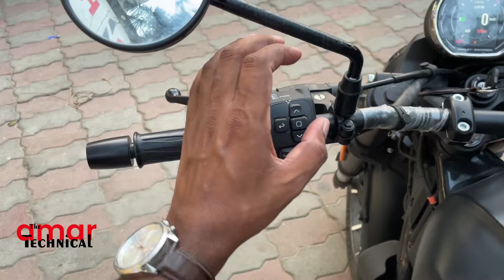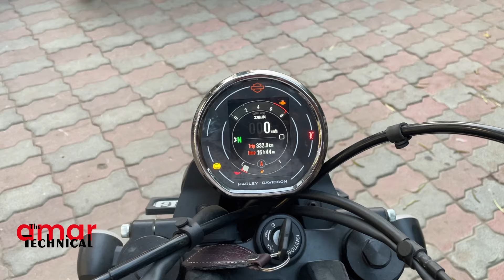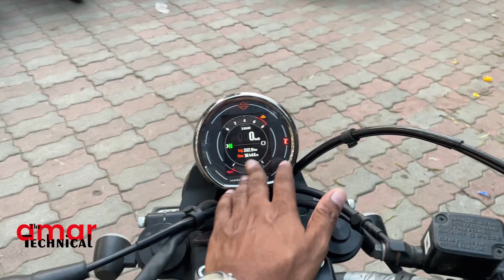Hero Harley X440 2024 Mat Black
Hero Harly X440 2024 MAT BLACK
अधिक जानकारी कि लिये आप राधा हरि हीरो से संपर्क कर सकते है

                    Thank u

किसी भी गाड़ी का ऑनर शिप सेयर करना चाहते है  तो आप मेरे fb मैसेनज़र  पर संपर्ककर सकते है
या मेरे ईमेल पर अपना नाम और मोबाइल नंबर  दे  कर सकते है
मेरा ईमेल आईडी है theamartechnical@gmail